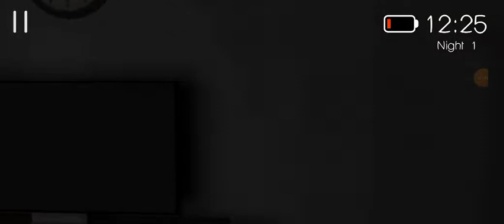СНОВА ЖУТКАЯ СОВА (INSOMNIA)